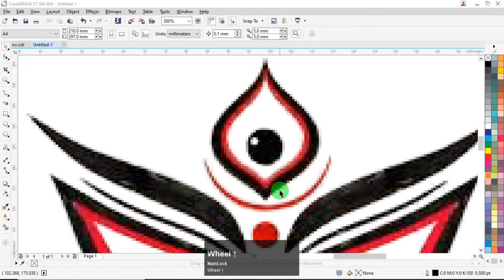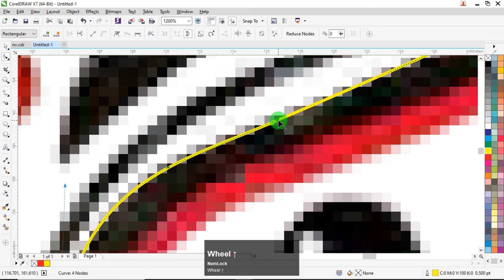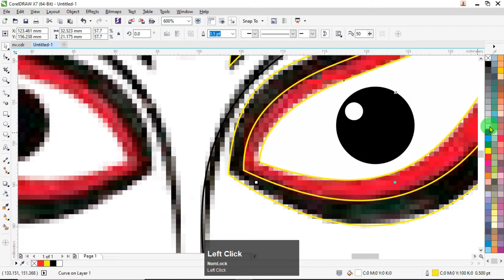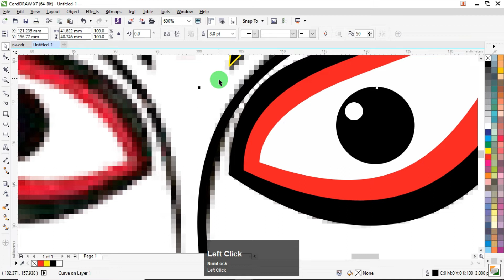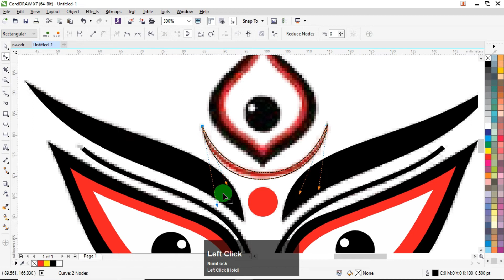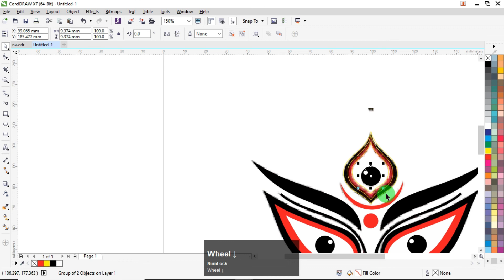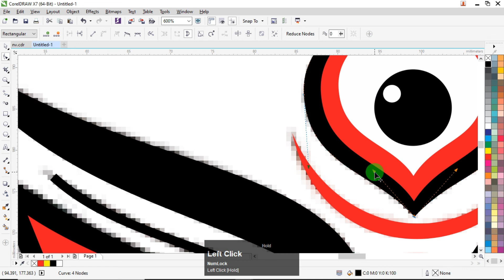Durga Murti Image Tracing | JPEG to VECTOR | Techpro Deb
Durga Murti Image Tracing
JPEG to VECTOR
How to raster Image to vector Image in Coreldraw
# Coreldraw Tutorial
# Tracing
# Durga Murti